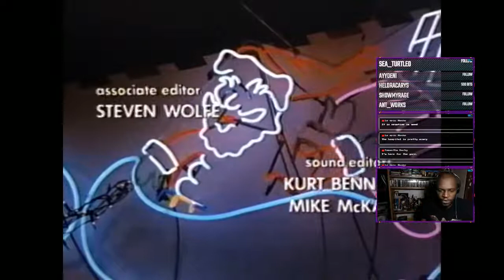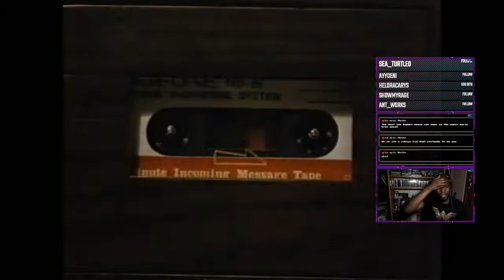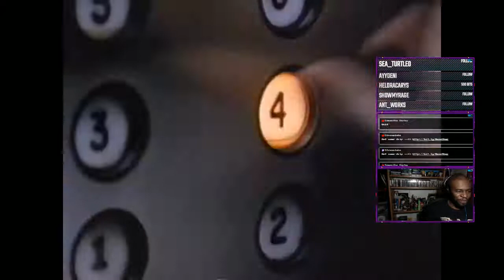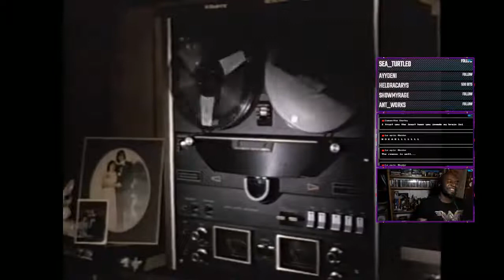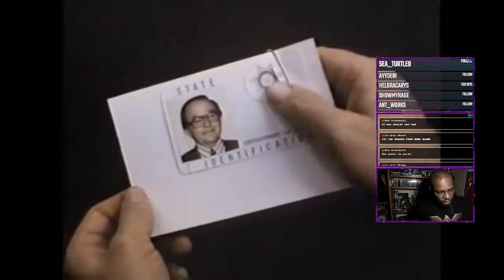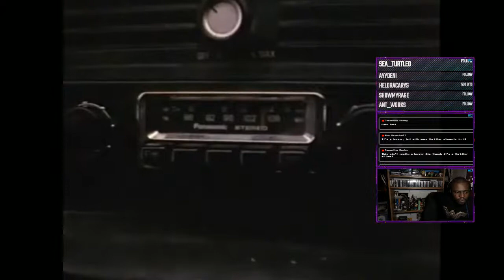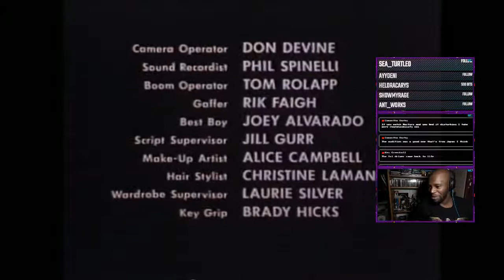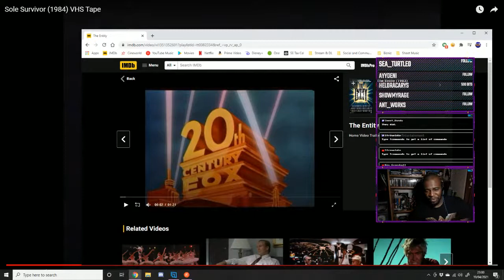80s Horror Movie Night | Sole Survivor 1984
Stream Starts 2:05 | Movie 6:05 - Sole Survivor, 80s horror/thriller/suspense that inspired Final Destination.

CURRENT SCHEDULE

Non-existent right now, I just stream when I can. Make sure you got notifications on.

Sometimes I stream out of schedule, follow on Twitter/Discord and other social networks to keep up.

YOUTUBE CHANNELS

FOLLOW/CONNECT

THE PLAYERS

MUSIC

Background Music is either created by myself and can be found
Or it's the game's own soundtrack,

STREAM RULES

1. Don't be an A**hole
2. Have fun

PC

Self-built
AMD 8 Core, 16 Threads 3.0 GHz Ryzen 7
EVGA NVIDIA GeForce GTX 1080 SC Graphics Card
Corsair RM1000x Power Supply Unit
Logitech C922 Webcam
XSplit, OBS Studio & Streamlabs OBS

CONSOLES

PlayStation 4
Xbox One S
Nintendo Switch

!COINS (LOYALTY POINTS) -- Everything below is subject to change

!coins - You earn loyalty points (coins) for being active in the chat, 5 coins per 5 minutes

Use the !coins command to display your coins amount

Mini Games
!heist points - start/join the Heist minigame
!duel user id - challenges viewer to a duel
!8ball question - Ask the magic 8 a question

New follows = 50 bonus coins
New Sub = 500 bonus coins

100 coins per 1 local currency donated (GBP, USD, AUD etc.)

**NOTE**
To receive coins from donations please be aware of the following.
1. The live stream must be active at the time of donation, and you must be active in the live stream chat.
2. You must type your name EXACTLY how it appears on YouTube, it is case and space sensitive, (might be best to copy and paste your name).
3. 100 coins per full currency. For example, a donation of 1.99 would get you 100 coins

Check your coins balance (and chat rank) by using the !coins command